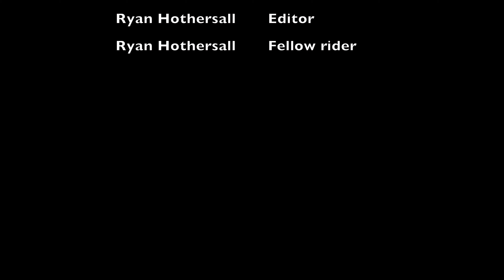Out On The Bike Largs North to Semaphore Park return 14 June 2021